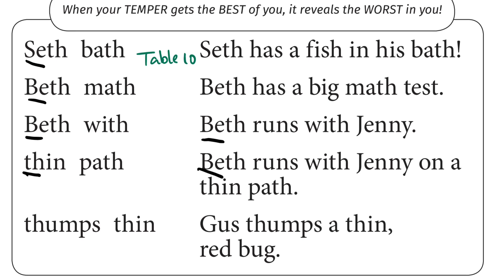Table 10 - Phonics Pathways